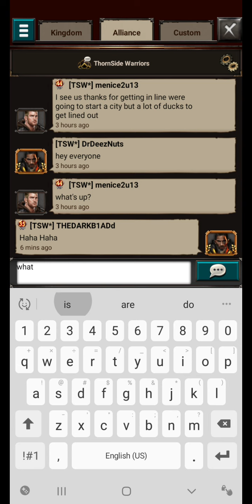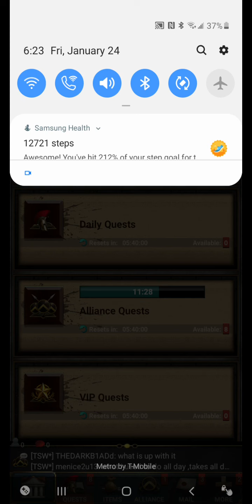Game of War fire Age episode 4